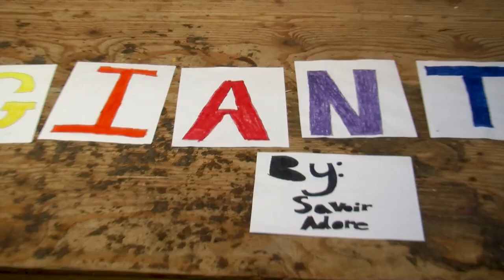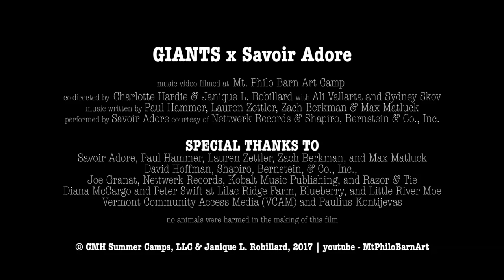GIANTS x Savoir Adore a Mt Philo Barn & BAIDAN music video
GIANTS x Savoir Adore music video

VIDEO filmed by and starring Aidan, and Brahm, with Moe the Horse and Blueberry the Dog.

filmed at Mt. Philo Barn Art Camp, summer 2017 | co-directed by Charlotte Hardie & Janique L. Robillard with Ali Vallarta & Sydney Skov

MUSIC written by Paul Hammer, Lauren Zettler, Zach Berkman, & Max Matluck | performed by Savoir Adore | courtesy of Nettwerk Records & Shapiro, Bernstein, & Co., Inc.

SPECIAL THANKS TO: Savoir Adore, Paul Hammer, Lauren Zettler, Zach Berkman, & Max Matluck | David Hoffman, Shapiro, Bernstein, & Co., Inc., Joe Granat, Nettwerk Records, Kobalt Music Publishing, and Razor & Tie | Diana McCargo and Peter Swift at Lilac Ridge Farm | Vermont Community Access Media (VCAM) and Paulius Kontijevas | Little River Moe, Blueberry, and the Lilac Ridge geese
*no animals were harmed in the making of this music video*